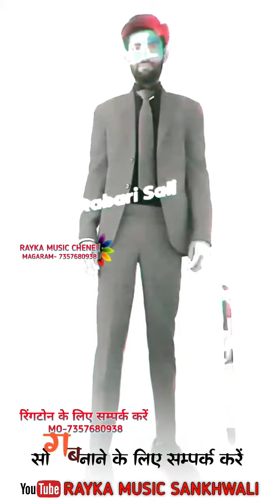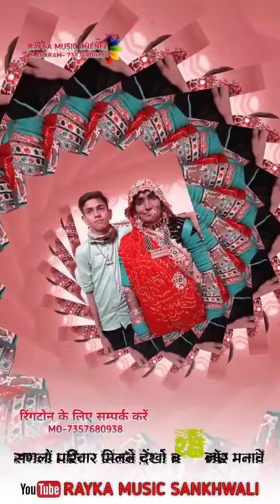विश यू वेरी हैप्पी बर्थडे सैलेश रबारी...2024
‎M. से वीडियो